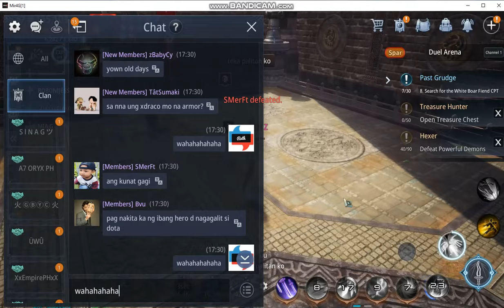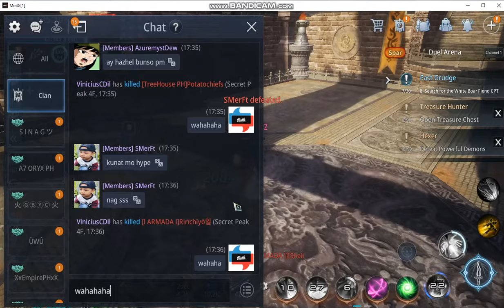My taoist lvl 87 vs lvl 97 Arbalist - 10 GAP Smerf.